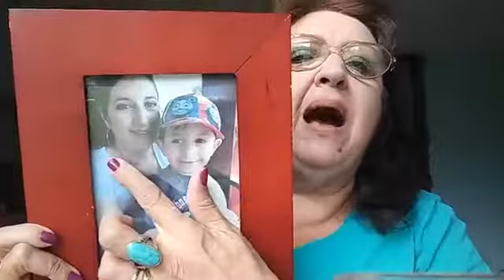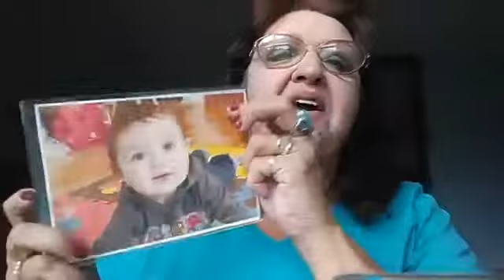Take Two Monday 080519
Teacher & Speaker Jeanne Sigler shares on the difference between being childish & childlike.